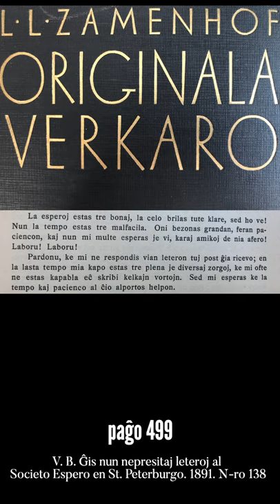Zamenhofa Medito 199 + Antaŭmedito 049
Pri tempo kaj fera pacienco. Ne nur pacienco, sed fera.